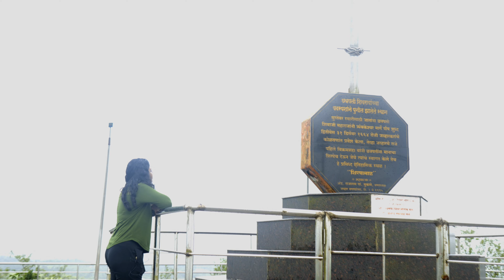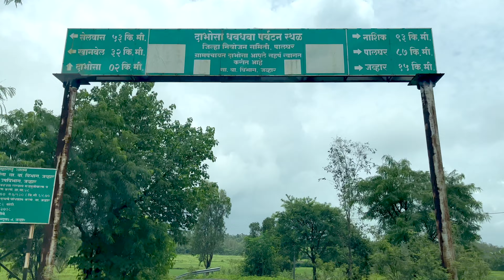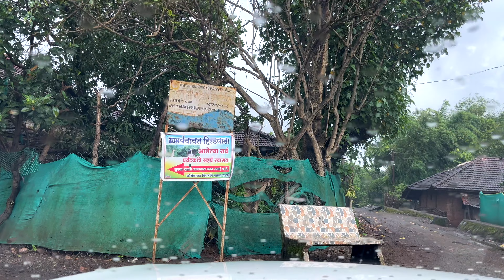Offbeat Hill Station in Maharashtra | Jawhar Complete Travel Guide | Explore with Love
Hello guys,

As always we explored yet another hidden gem named 'Jawhar' which is 3 hrs away from Mumbai & 2 hrs from Nashik. 2 Days is enough to explore this small hill station. Watch the video till the end to know the best places to explore here & stay options.

Photos by:- Google

Gears we use for our travel videos 👇

🔻Dji pocket osmo 2 camera :

🔻Sony a6400 camera :

🔻1650mm Lens :

🔻Dji Mavic mini 2 drone :